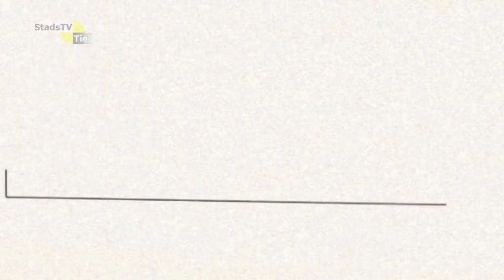Het Koetshuis November 2014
In deze aflevering praten we met de wethouder van financiën van de gemeente Tiel, Laurens Verspuij, over de begroting van Tiel en met Ton Zuidema, fractievoorzitter van D66, over de ontwikkelingen rondom de participatiemaatschappij.